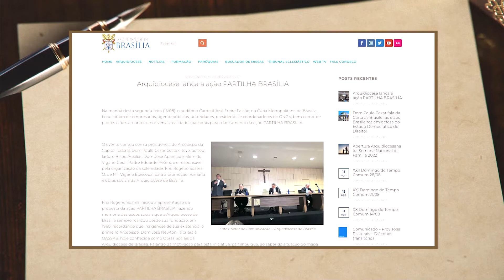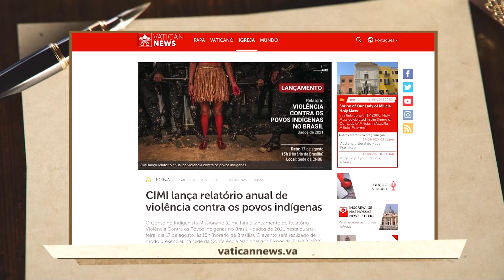Pauta do Dia - Arquidiocese de Brasília lança a ação Partilha Brasília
Almanaque Católico - Pauta do Dia
16/08/2022

A arquidiocese de Brasília lançou ontem o projeto de ação social partilha Brasília que tem como intuito ampliar a assistência a quem está em situação de vulnerabilidade social.